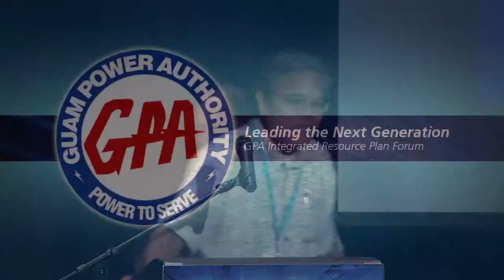11 GPA Integrated Resource Plan Forum: Closing Remarks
Joaquin C. Flores, P.E., General Manager Guam Power Authority